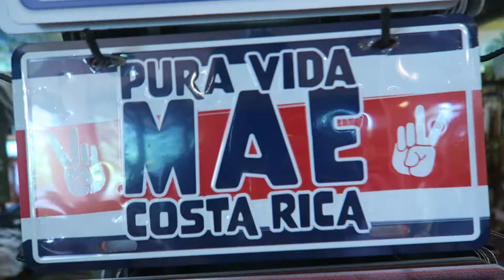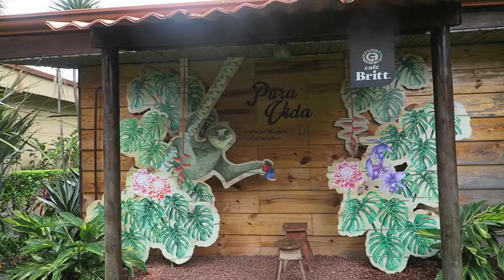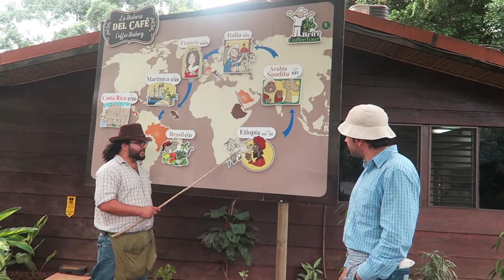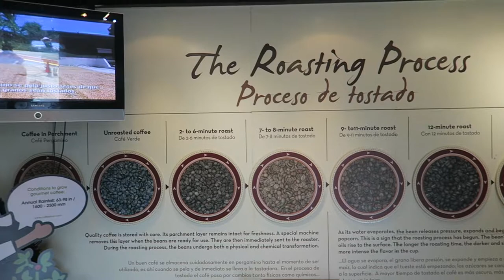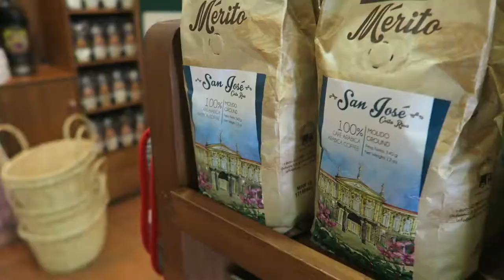Costa Rica Travel Vlog: Britt Coffee Tour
Welcome to San Jose, Costa Rica!

Hello Travelers! We did the Britt Coffee Coffee and chocolate tour today and had an amazing time! You can’t visit Costa Rica and go on a coffee tour! Check the link below for more information!

QUICK TIP: If you need to buy more coffee or forgot to buy some before leaving Costa Rica, there is a big Britt Coffee gift shop right inside the airport!

**JOIN US WEEKLY FOR OUR TRAVELERSTALK SERIES**

DRONES WE USE:
Hubsan H502S

CAMERAS WE USE:
Canon Elph 300
HTC 10